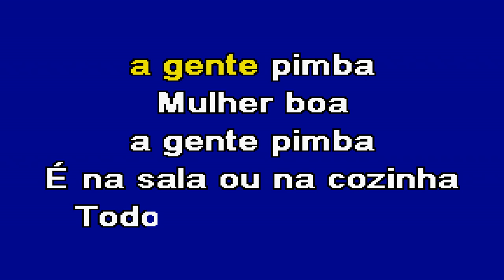A GENTE PIMBA Zé Amaro Karaoke